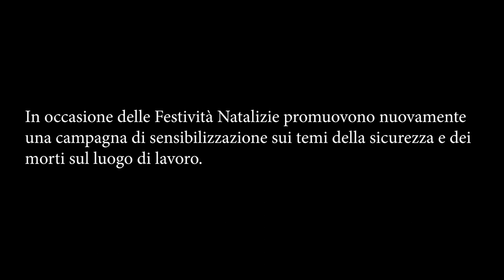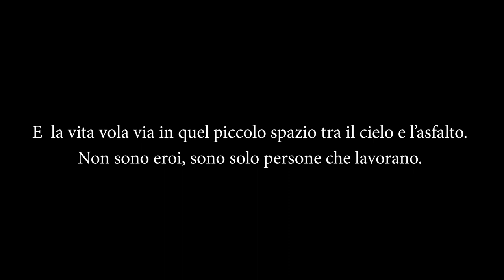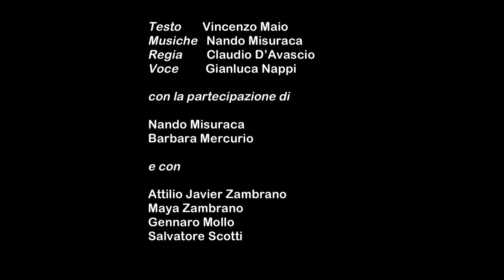“Sempre lo stesso film”: lo spot della Fillea Cgil Campania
L’emergenza Covid non ha frenato le morti bianche in Campania. Nel 2020 sono state 76 le vittime sul lavoro in edilizia nella nostra regione. L’ultimo, in ordine di tempo, in provincia di Salerno. Una media di sette al mese nei dieci mesi in cui il settore ha effettivamente lavorato, al netto del fermo durante il primo lockdown di marzo.

Numeri che la Fillea Cgil Campania, insieme alla Fillea Cgil nazionale, anche quest’anno ha messo in evidenza con lo spot “Auguri al contrario” realizzato da Suono Libero Sound Music di Nando Misuraca, con il patrocinio del Comune di Napoli, del CFS Napoli, dell’Ente Scuola Edile Salerno e del CPT Salerno.

“Sempre lo stesso film”: quello delle morte bianche è un film visto e rivisto, tristemente, ogni anno. Morti che si aggiungono a quelle legate al Covid.

“In Italia – dice il segretario generale Fillea Cgil Campania, Enzo Maio - si è superata la soglia dei mille morti. Quest’anno, come ricordiamo nel video, oltre alle morti legate alle tradizionali fasi produttive, nella estenuante lotta al Covid si è morti anche per aiutare gli altri a non morire. Un ossimoro potremmo dire, ma comunque una dura e triste verità. Oltre mille lavoratori morti legati da un unico filo conduttore: la morte nel lavoro. Ogni morte dovrebbe insegnarci nonché educarci affinché non debba più ripetersi e invece. Prevenire, informare e formare solo così possiamo combattere questo male incurabile delle morti bianche”.